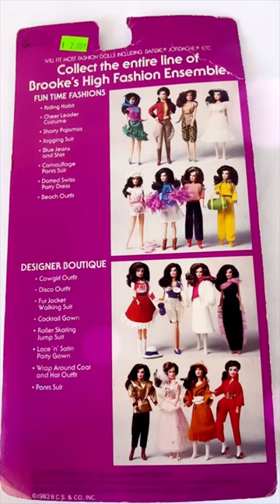Vintage Brooke Shields Doll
Happy Throwback Thursday! Did you have the 1982 Brooke Shields - the World’s Most Glamorous Teenager - doll?
From the box: The most photographed... voted the best dressed model, t.v. and movie star. Brooke Shields, a multi-talented, beautiful young lady who’s captured the hearts and dreams of the young world.
She’s now a dazzling glamorous 11½” inch tall fully posable real living fashion doll.
Brooke’s long wavy “sun high-lighted*” hair can be shampooed and styled for any occasion.
Her adoring fans can see Brooke dressed in a two-tone bulky cowl-neck sweater, and her long slim legs covered in ribbed tights and white cowboy boots.
A special personalized gift from Brooke to you is also included-A star shaped adjustable ring and an autographed photograph of
Brooke Shields.
Complete with stand and hair brush, Brooke’s a natural beauty who will win over any little girl’s heart.
💖👵🏻🏡Welcome to Grandma’s miniature world where the smell of warm memories fills the air. My name is Tonya grandmagetsreal - In the 70s, I followed in Barbies tiny footsteps and became a Teenage Fashion Model. I left all that behind for the white picket fence lifestyle. I started on social media six years ago photographing Barbies with my grandchildren. Then, I began to collect 1/6 scale realistic miniatures for their Playscale dioramas. I filled the room-boxes with tiny things, mini foods, and other little bits. Over 1.6 million people follow my channels about dolls, miniatures and nostalgia. My creations have been featured on the Kelly Clarkson Show and in People Magazine.